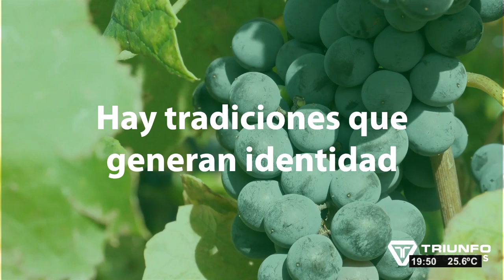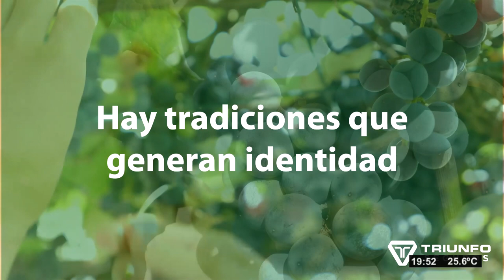Sentí Vendimia - 24-02-2022